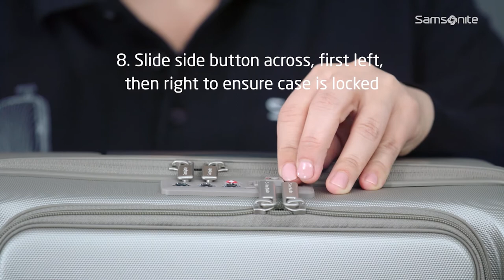Samsonite Lock Instructions - Prodigy (Bespoke)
Learn how to set your own combination for your suitcase. These instructions are applicable on the following collections: Prodigy and Prodigy Bespoke